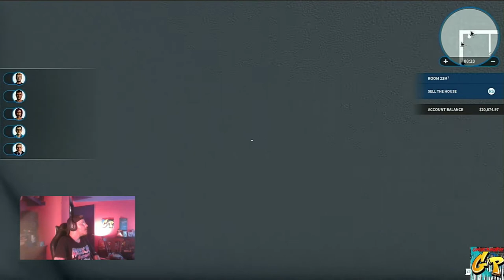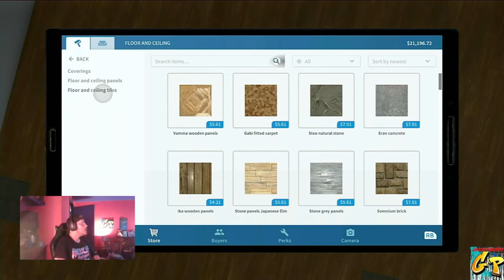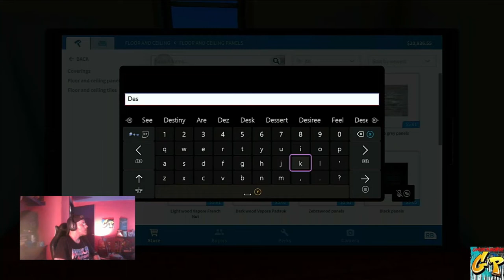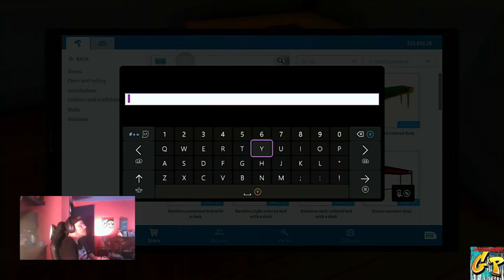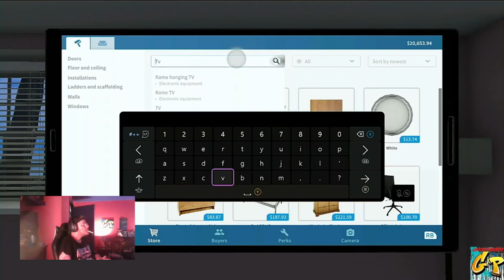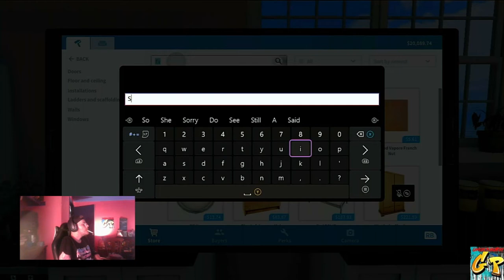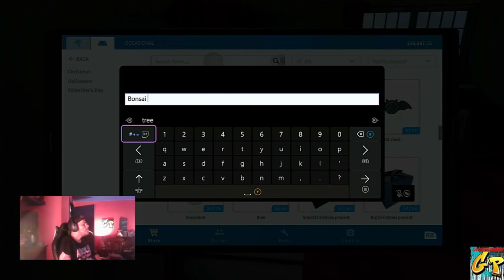DBZ X House Flipper FINALLY The Turtle House AKA Kame House with Rc Stylez